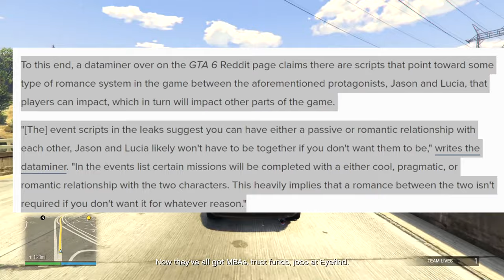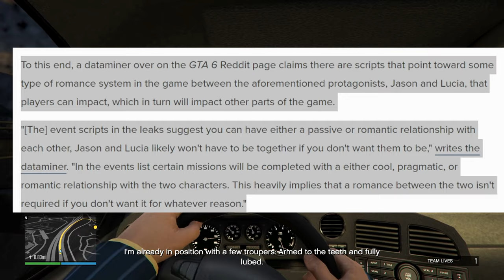GTA 6 Leaks Suggest ROMANCE Options! (GTA 6 Concepts #8)